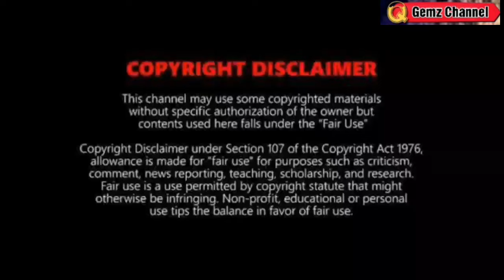BUTCHOY: SUSUNOD NA BAGYO⚠️TINGNAN⚠️WEATHER UPDATE TODAY JUNE 14, 2024